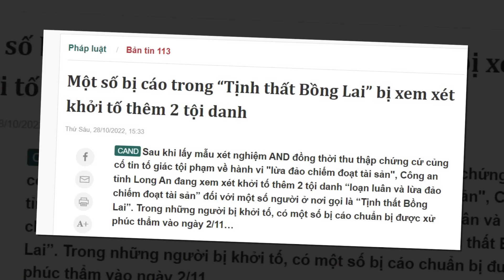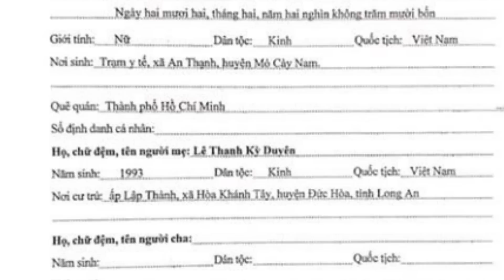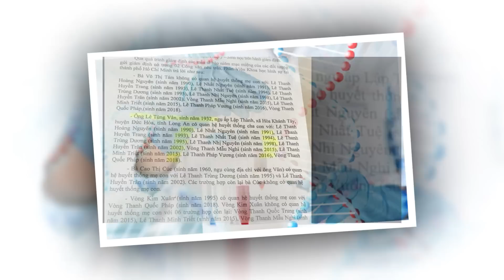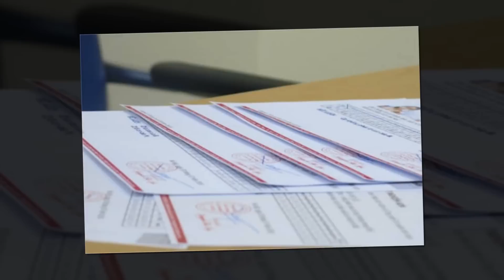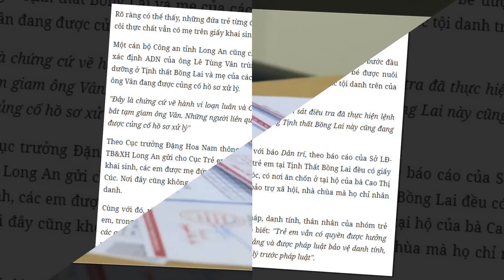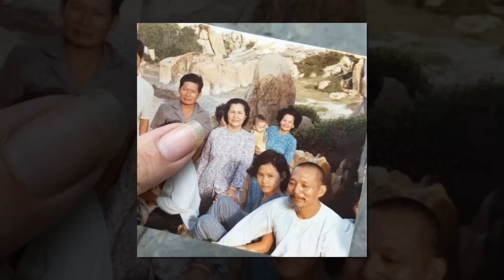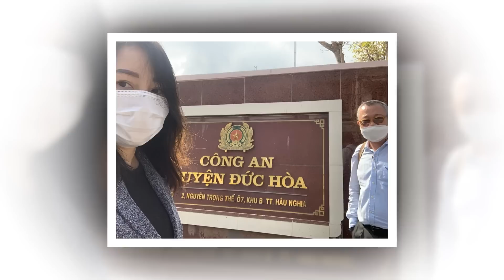😱 Đồng loạt các ĐỆ TỬ chối bỏ không biết Cụ Nội là ai - Luật sư Tà am tư vấn trò hơi kỳ nha!